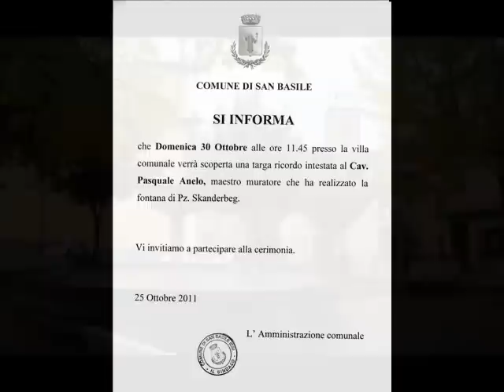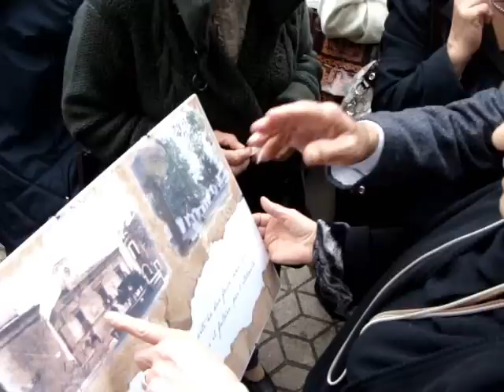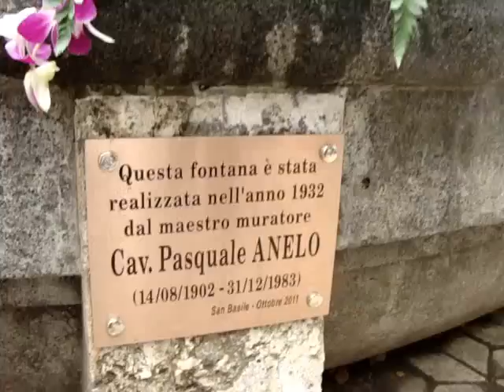Targa ricordo al Cav. Pasquale Anelo - San Basile cs.wmv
Targa ricondo al Cavalier Pasquale Anelo " Mastu Pascalu " San Basile cs - Villa Comunale 30 ottobre 2011